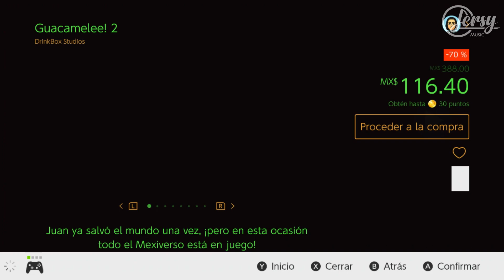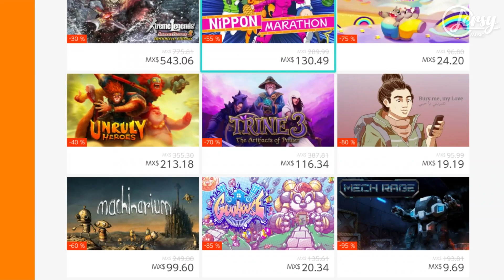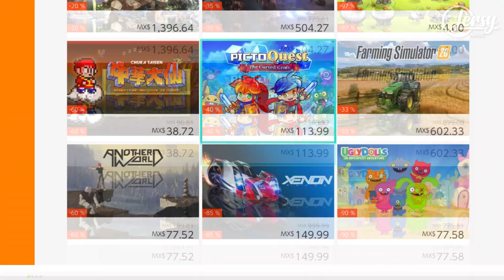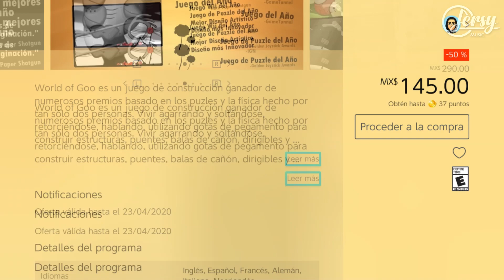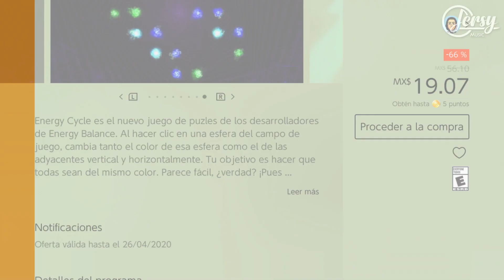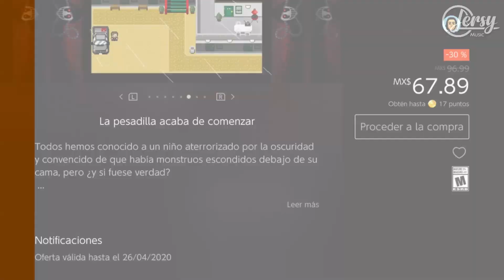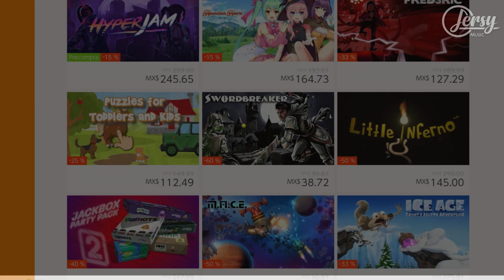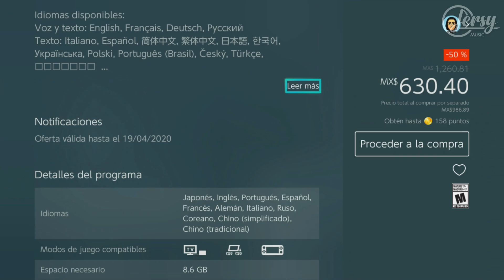Grandes Ofertas de la E Shop en Nintendo Switch Abril 17 2020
Informando sobre las "Grandes Ofertas" de la E-Shop en el Nintendo Switch para este Abril 17del 2020. Que me compro durante la cuarentena?. Estare subiendo un nuevo video de esta seccion todos los Viernes. Este video es para ayudarles a ver las ofertas sin necesidad de usar el switch para entrar y ver las promociones, algunos juegos que recomiendo, y ver los mas interesantes (a mi punto de vista).
Espero que les sirva de algo, dejen su comentario para recomendaciones y opiniones!

Musica Compuesta por mi

Return of the Hero (0:00-02:46)

Recuerdos de Ayer (02:46-08:54)

Overman's Battle (08:54-11:54)

The Forest (11:54-14:54)

Warning the Sky (14:54-18:02)

Don't Go (18:02-20:24)

Dr. Casares (18:02-21:25)

Enfrentamiento (18:02-24:17)

Un Fantasma (24:27-26:31)

Oro (26:48-27:30)

Toy Maker (27:30-29:39)